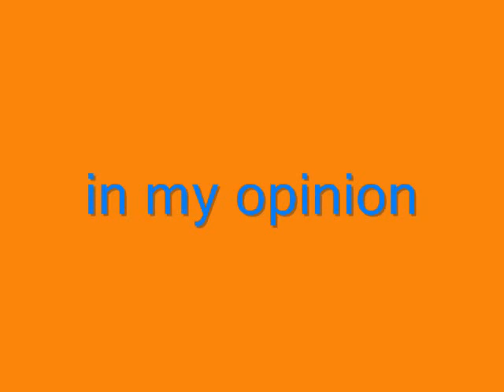Top 5 big wave surf spots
these are my top five big wave surf spots in my opinion. enjoy!